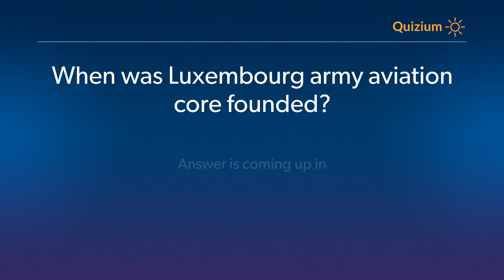When was Luxembourg army aviation core founded? Luxembourg Quiz